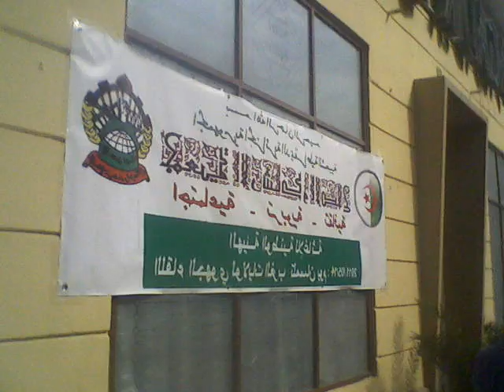الملتقى الجهوي للاغاثة بتلمسان14 ماي 2011